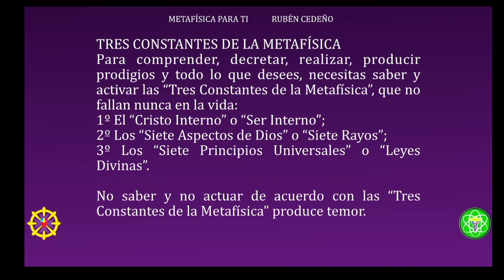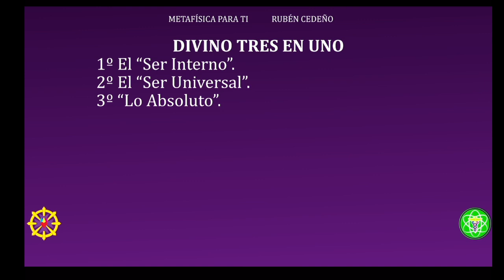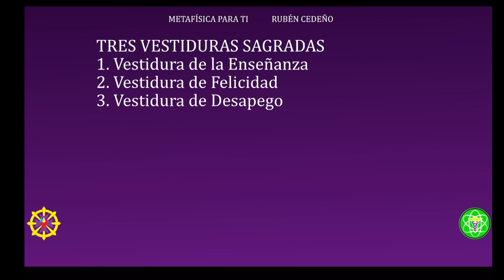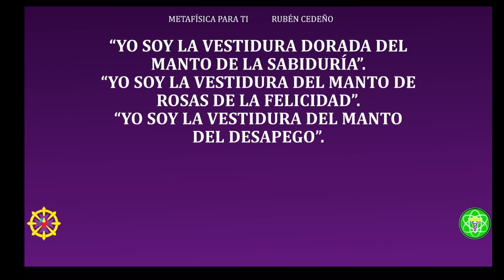TRES EN UNO | Metafísica para ti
Unirse a este canal para acceder a sus Audiolibros:
Imparte Román R Calápiz desde Culiacán, Sinaloa, México
🔴🎙TRANSMISIONES DIARIAS  en:
ht.ly/fuTt30rvfRL